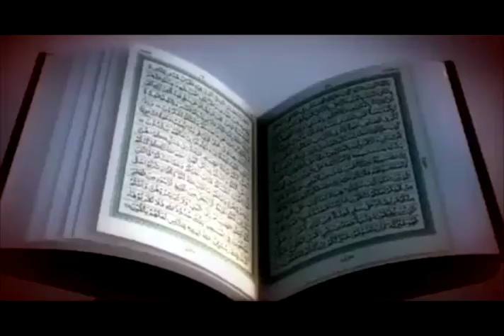Kajian Tafsir Suroh Hud Ayat: 89 - KH. Ahmad Sya'ban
suroh hud masih menceritakan perjalanan hidup nabi hud dan kaumnya supaya kita bisa memetik sebuah pelajaran dari kisah nabi hud ini apa sih yang perlu kita ambil dari perjalanan kisah nabi hud ini mari kita simak penjelasanya